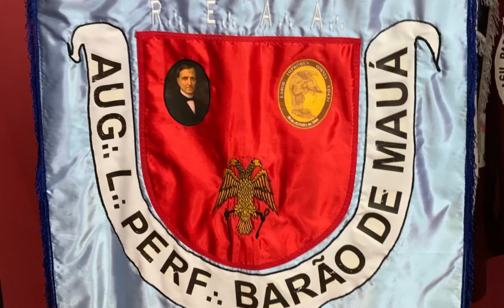LOJA DE PERFEIÇÃO BARÃO DE MAUÁ.